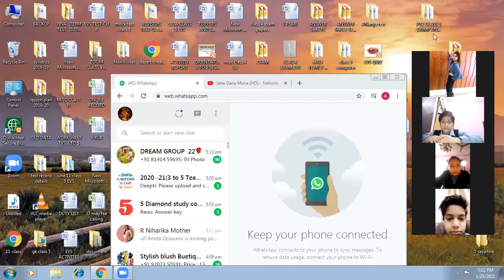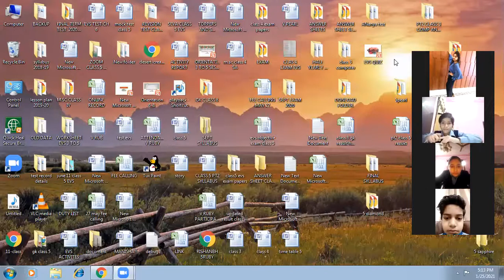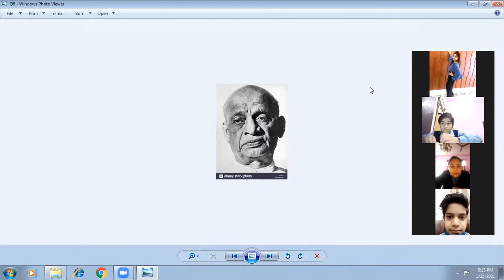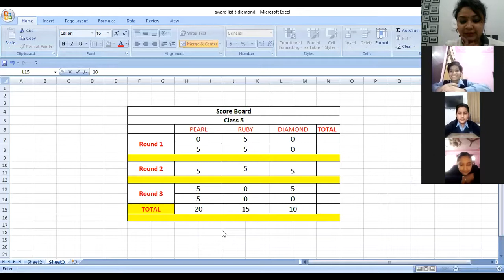CLASS 5 PATRIOTIC QUIZ